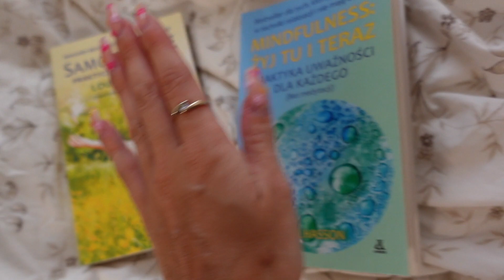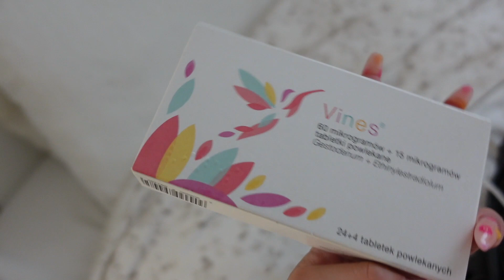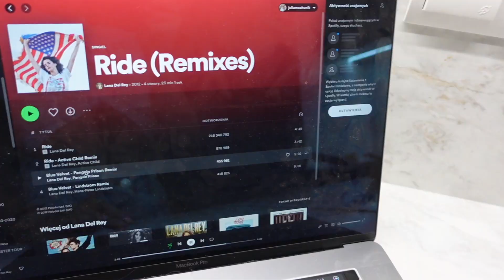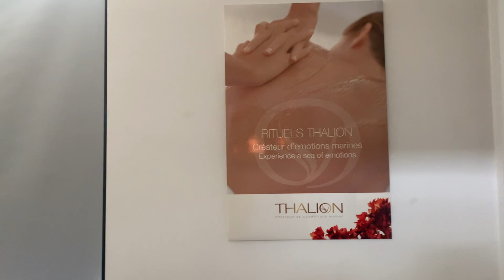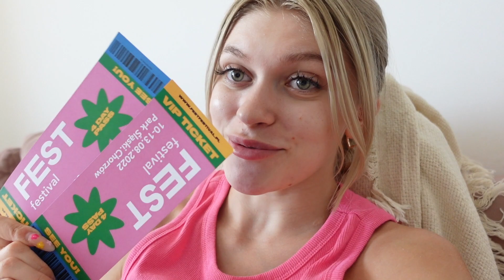Jest super, kocham swoje życie 👍🏻🙂 (fryzjer, masaz, romantyzowanie, kac i płacz) VLOG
współpraca fest festiwal